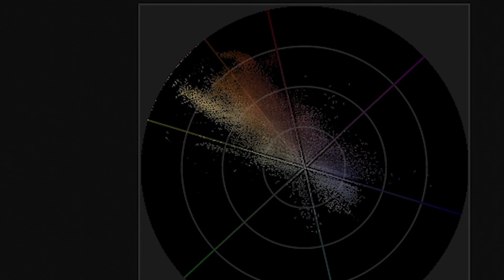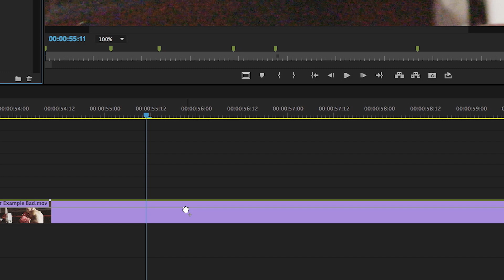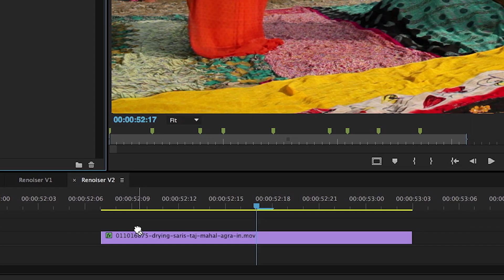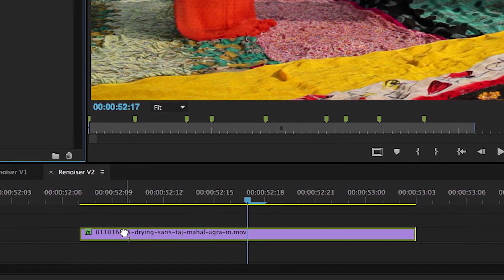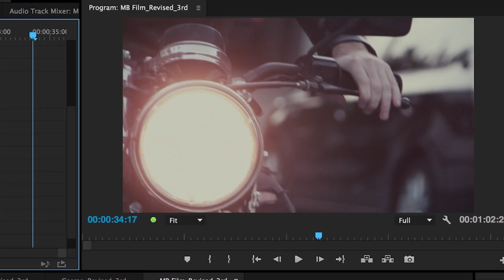RED GIANT | Magic Bullet Suite 14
Magic Bullet Suite 14 is a set of 7 tools for color correction, finishing and film looks! This release includes upgrades to Magic Bullet Looks and Magic Bullet Colorista. There are new color workflows, new LUT workflows and abilities, many new powerful tools, and tons of new presets, to get you started.

Read more about what’s new and get Magic Bullet Suite 14